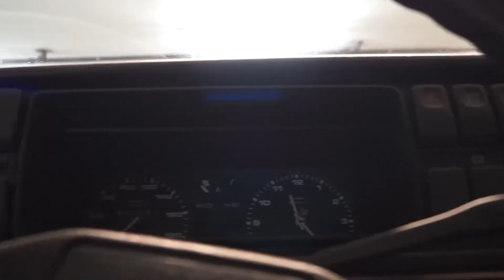Dekkanikeren - En Jettadag - Fikse stereo og ta av spacere.